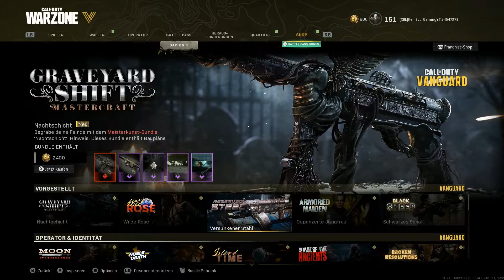Warzone Pacific beste Waffe! Beste WELGUN KLASSEN SETUP ! Warzone hat RIESEN Probleme..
Die neue welgun smg ist krass in warzone pacific neue meta und beste Klassen setup
cod warzone pacific beutegeld

Mehr oder weniger Familiy Friendly :D

PLAYLISTEN